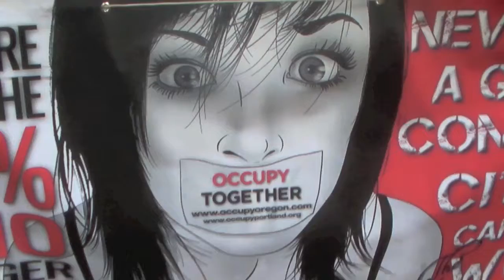PORTLAND MAYDAY PROTEST 2012 NIGHT FOOTAGE